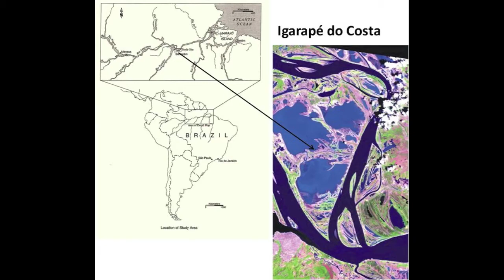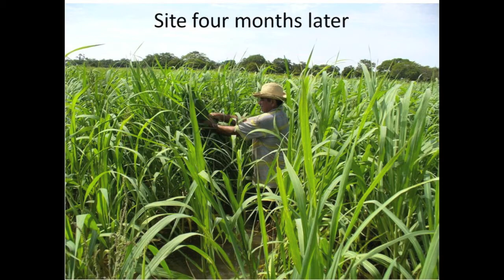Dr. David G. McGrath, Associate Scientist, WHRC, on the Amazon Floodplain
Project: Human ecology and management of the Amazon floodplain

The Amazon varzea, the core area of the Amazon floodplain, is one of the largest and most biodiverse tropical wetland systems in the world. Its fertile soils and abundant plant and animal resources supported some of the densest and most politically complex societies in the Amazon basin. Varzea resources have continued to play a central role in the regional economy. In recent decades the rise of commercial fishing, logging and extensive cattle ranching have modified varzea habitat and depleted key resources, leading to conflicts over access to and use of floodplain lakes, forests and grasslands. WHRC scientists are working with floodplain communities, grassroots organizations, key government agencies and other stakeholder groups, to develop a multi-scale comanagement system for reconciling conflicts and sustainably managing varzea resources. The overall objective is to develop the policies, and technical and organizational capacity needed for the co-management of floodplain fisheries and other natural resources and so conserve the ecological integrity and services that major tropoical wetlands like the Amazon provide.